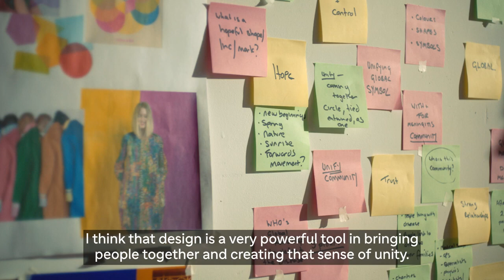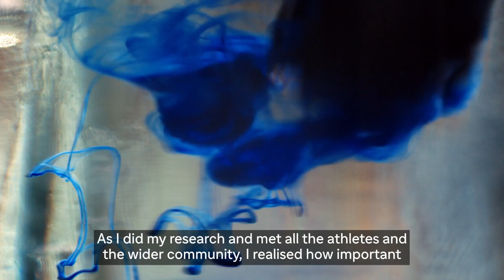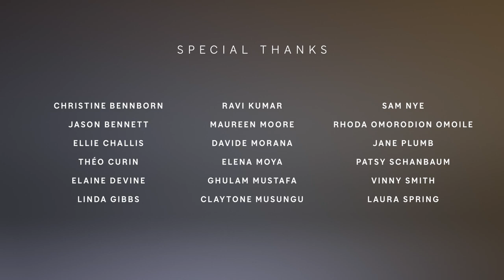The Meningitis Flag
Introducing the MeningitisFlag: a new symbol to unite the world in the fight against meningitis.

Let’s fly the Meningitis Flag to raise awareness of the disease, encourage prevention, and help DefeatMeningitis.